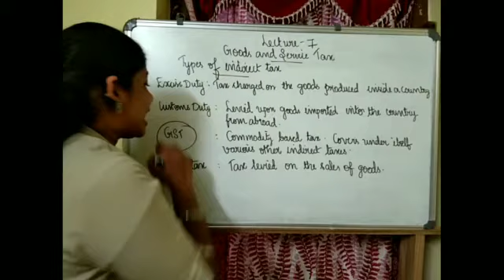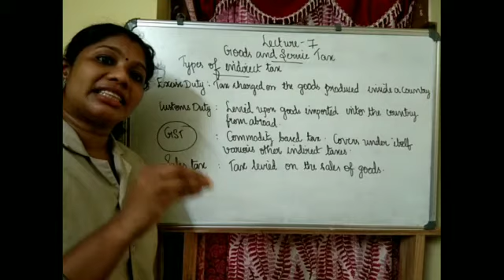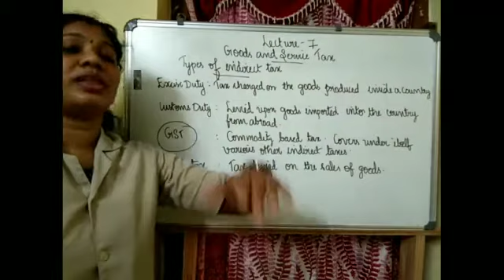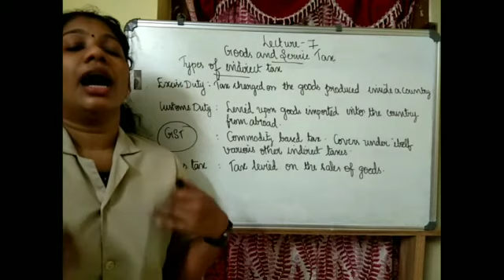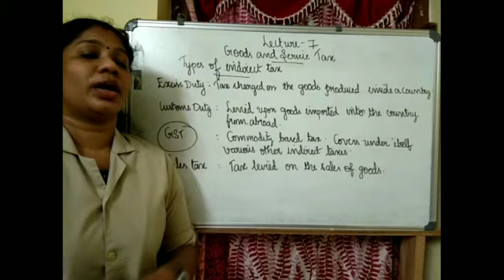LECTURE 7-GOODS AND SERVICE TAX AND CUSTOMS DUTY ;LAW AND PRACTICE-SEMESTER IV-MCOM(FINANCE)MODULE 1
This lecture deals with the  different types of indirect tax.

The tax levied on the sales of goods. The Union Government imposes this sales tax on the Inter-State sale, while the sale tax on Intra-state sale is levied by the State Government. This tax has a three-segment bifurcation along

Inter-State Sale
Sale during import/export
Intra-State Sale
Service Tax:

Service tax are indirect indices which taxpayers pay on various paid services. These paid services include-

Telephone
Tour operator
Architect
Interior decorator
Advertising
Health centre
Banking and financial service
Event management
Maintenance service
Consultancy service
Service tax interest is 15%
Value Added Tax:

The state governments collect this category of taxes. For instance, when a person buys a product that it is important, we pay an additional tax known as Value Added Tax. Paid to the government, the VAT has a rate that is composed along nature of item and respective state of sale.

Custom Duty and Octroi Tax:

Levied upon goods imported into the country from abroad. The tax of custom duty is paid at the entry port of a country such as the airport. The rate of taxation is variable as per product’s nature. Octroi is charged upon the goods entering a municipal zone.

Excise Duty:

Excise duty is an indirect tax form that is charged on the goods produced inside a country. This duty is different from the custom duty. This is also known as CVAT, or Central Value Added Tax.

Anti-Dumping Duty:

This is levied upon goods that are exported at a rate less than the standard rate by the nation to some other nation. This tax is levied upon by the Central government.

Newly Implemented Indirect Tax (GST)

GST is a highly regarded tax system for the country. It is amongst the latest indirect tax systems operating under the constitution of India. The importance of this taxation regime lies in the fact that it covers under itself various other indirect taxes operating inside the country. This tax regime has been brought in mark a change in the economy of the country and to lessen the cascading effects from tax duties that deliver overall market inflation.